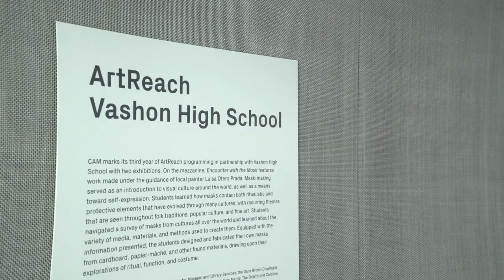Living St. Louis | Vashon Art Program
Vashon High School students work with the Contemporary Art Museum to create this year’s exhibition of the ongoing collaboration.